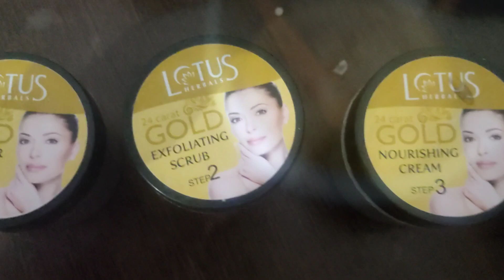गोल्ड फेशियल कैसे करें //how to do gold facial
गोल्ड फेशियल कैसे करें
LOTUS HERBAL GOLD FACIAL KIT|HOW TO DO FACIAL AT HOME ...
इसे चेहरे पर लगाओ और पाओ दुल्हन से भी ज्यादा निखार ।। Lotus Herbal Gold ...
Lotus Herbal Radiant Gold Facial Kit | How to do facial at home for instant glow .
फेशियल करने का सही तरीका | Lotus Herbals Anti Tan Facial Kit | महंगा ...

How do you use Lotus gold facial?

What are the steps of gold facial?

How many times we can use Lotus gold facial kit?

Lotus Gold Facial price

Lotus gold Facial Kit Benefits

Lotus Gold Facial price in Parlour

Lotus gold facial kit use

Lotus gold facial Kit review

Lotus facial price

glowing skin

Lotus Gold Facial Kit benefits in hindi

Lotus ka Facial Kit

Lotus Gold Facial Kit price small Pack

Lotus ka Facial kaise kiya jata hai

Radiant Gold Facial Kit

Lotus Facial Kit for Glowing Skin

Lotus facial steps

Lotus facial kit review

गोल्ड फेशियल घर पर कैसे करें – How To Do Gold Facial At Home in Hindi
पार्लर जैसा फेशियल ग्लो पाना होगा आसान, इन Facial Kit को कर सकती हैं ट्राय